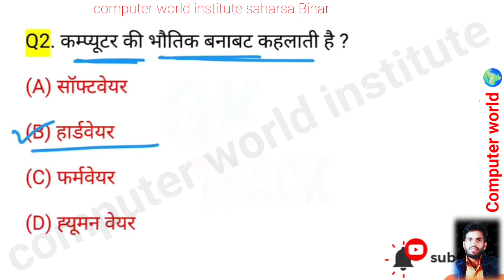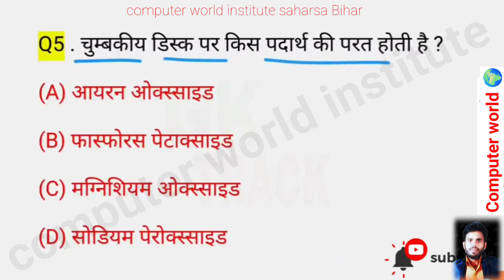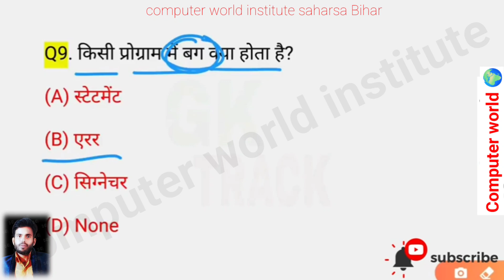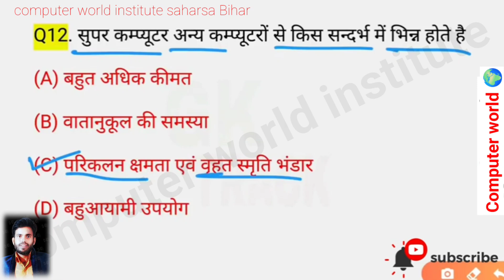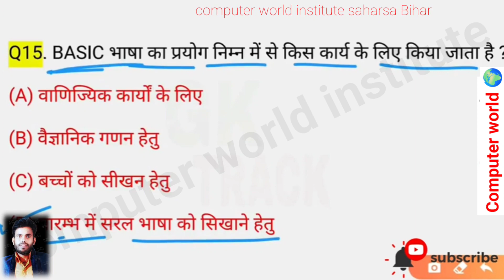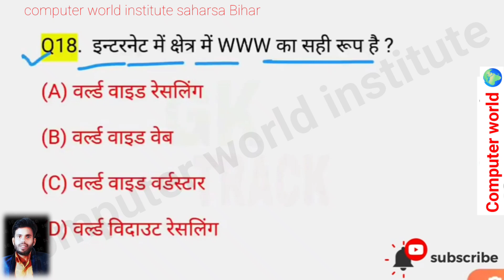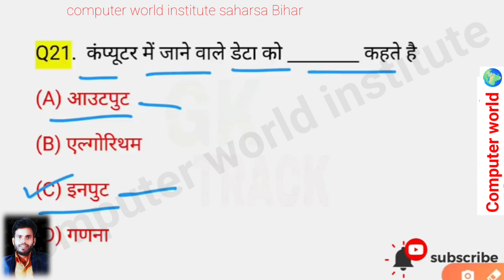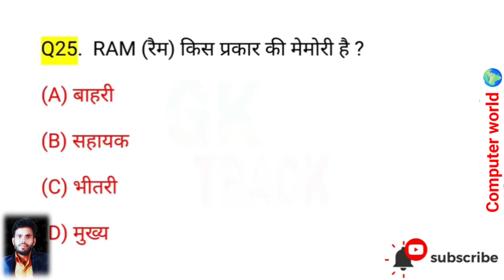Top 100 Computer Fundamental MCQ | computer fundamental mcq questions with answers by Vikash sir